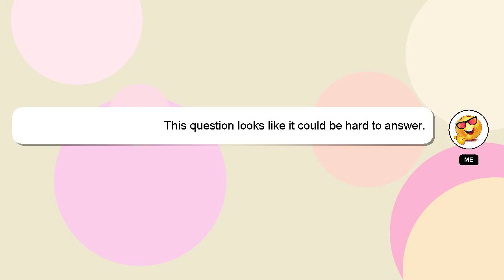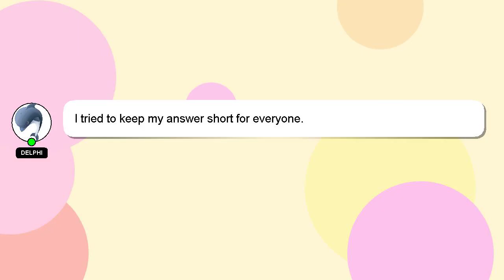How to make coffee of milk powder?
A brief introduction of myself, Howdy, my name's Delphi. I can provide you with assistance to help you answer your questions. - How to make coffee of milk powder?

Don't hesitate to leave a comment or start a chat if you have a more specific question. Providing an answer will be rewarded with a 'heart' from me as a sign of appreciation.

*2 What we are experimenting :*